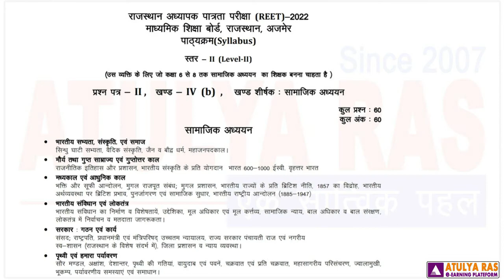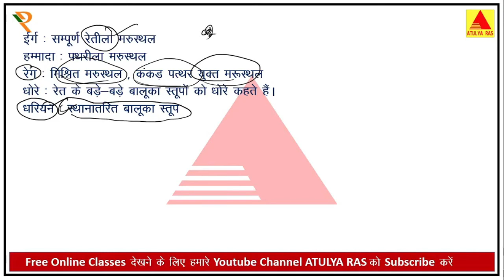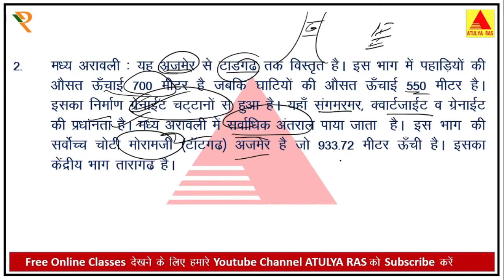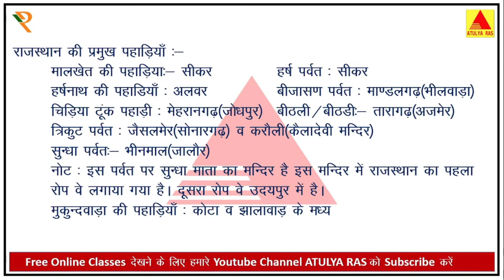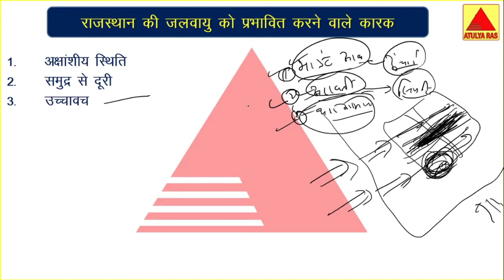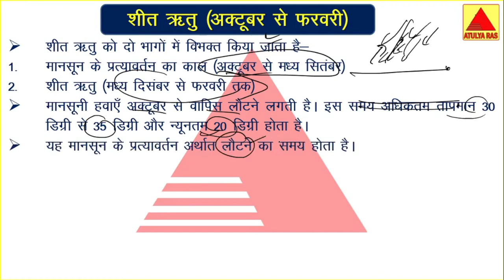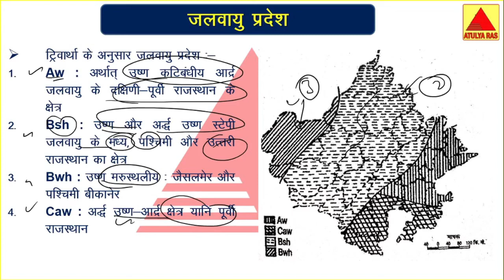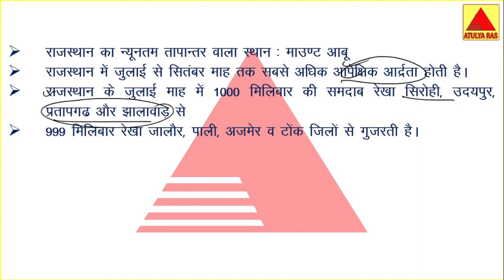राजस्थान के भौतिक प्रदेश और जलवायु | L-44 | ATULYA RAS | Geography For REET | raksh sir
राजस्थान के भौतिक प्रदेश और जलवायु

इस Video में राजस्थान के भौतिक प्रदेश और जलवायु  से संबंधित सभी जानकारियां विस्तार से सरल भाषा में बताई गयी है।
जो सभी प्रकार के Exams के लिए बहुत महत्वपूर्ण है.

REET का सम्पूर्ण कोर्स आपको ATULYA RAS के द्वारा FREE में पूरा करवाया जायेगा और बहुत ही अच्छी तरह से अनुभवी faculty के द्वारा करवाया जा रहा है.

इस कोर्स में आपको DAILY क्लास के साथ, क्लास की PDF मिलेगी और साथ में टेस्ट सीरीज भी PROVIDE करवाई जा रही है .

REET 2022 सामाजिक अध्ययन Complete Course ATULYA RAS RAKESH SIR